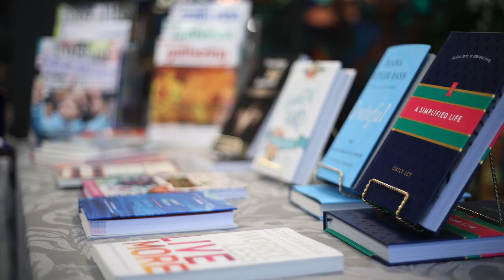It's Good to Be Here, David Giuliano Book Promo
Former United Church of Canada Moderator, David Giuliano, introduces his new book, It's Good to Be Here, Stories We Tell About Cancer.